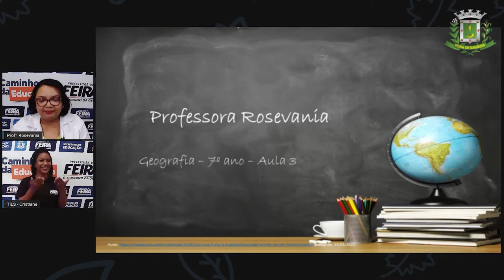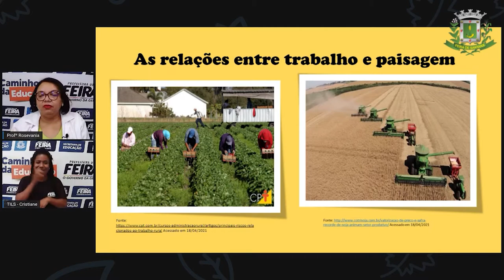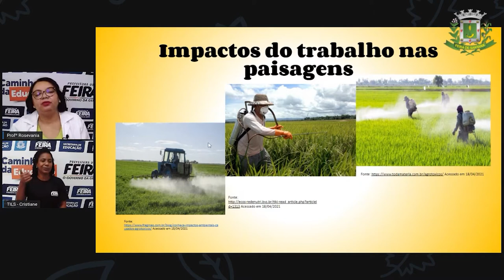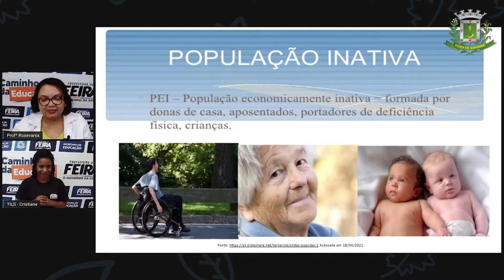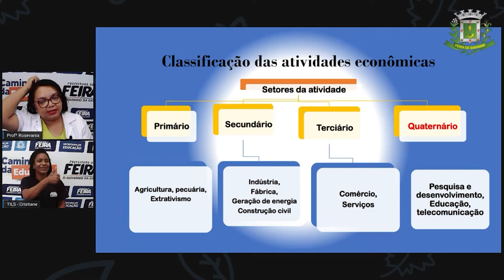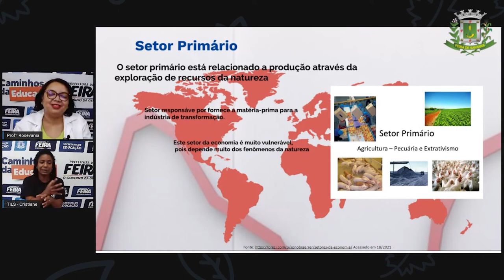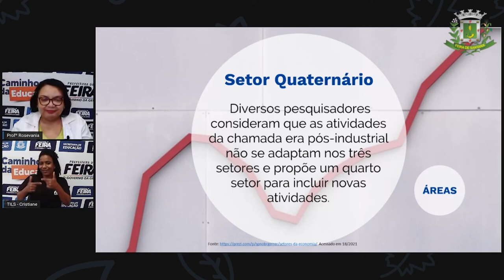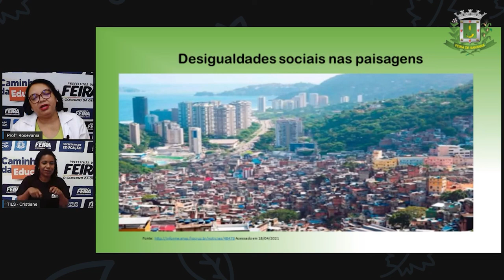7ºANO Aula 03 Profª Rosevania Santos Geografia Espaço Geográfico e Relações de Trabalho